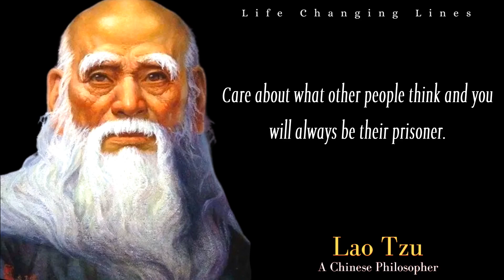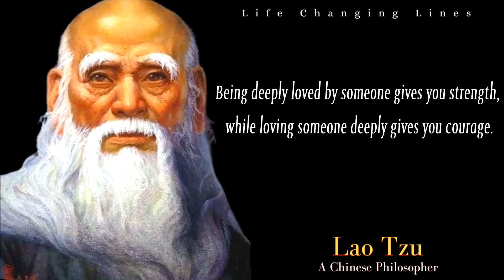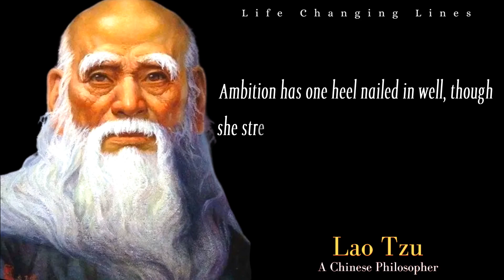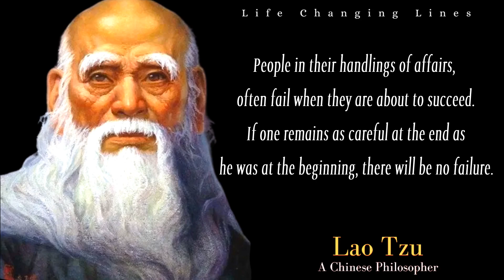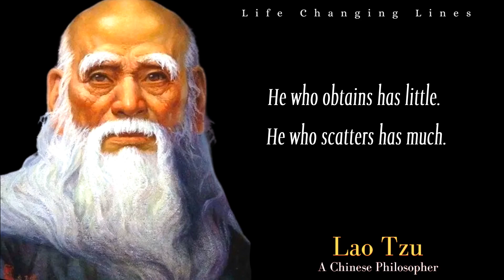Lao Tzu's Timeless Wisdom | Lao Tzu Quotes | Chinese Proverbs | A Quote on Life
1. The Life and Teachings of Lao Tzu
2. The Wisdom of Lao Tzu
3. The Truth about Lao Tzu
4. Lao Tzu's profound thoughts on life

True Words of Chinese Wisdom for Everyday Life | [ Lao Tzu Quotes ]

Lao Tzu Quotes That Will Change Your Life
17 Lao Tzu Quotes That Will Change Your Life
Lao Tzu Quotes: Wise Words from a 6th Century BC Philosopher
47 Lao Tzu Quotes To Help You Live A Good Life

🙏🙏🙏Support us for distribution knowledge of wise persons and wisdoms 🙏🙏🙏

lao tzu quotes on love,
lao tzu quotes about the essence of human existence,
lao tzu quotes about the essence of human existence fascinating and inspiring,
lao tzu quotes about breakup,
lao tzu quoteslao tzu quotes,
inspirational quotes,
lao tzu quotes,
quotes,
lao tzu,
life quotes,
lao tzu best quotes,
quotes channel,
deep quotes,
wise quotes,
lao tzu quotes about life,
powerful quotes,
lao tzu quotes on life,
lao tzu life quotes,
laozi quotes,
motivational quotes,
lao tzu quotes in compassion,
motivational video,
best quotes,
greatest quotes,
lao tzu quotes on people,
wisdom,
taoism quotes,
quotes that are really worth listening to,
quotes weighing gold,
motivate yourself,
taoism,
motivational speech,
motivated,
lao tzu philosophy,
lao tzu quotes tao te ching,
lao tzu inspirational quotes,
motivation,
tao,
laozi,
tao te ching lao tzu quotes,
lao tzu taoism,
lao tzu quotes on leadership,
lao tze quotes,
lao tzu teachings,
shorts,
lao tzu quote,
chinese quotes,
lao tzu life changing quotes,
mindfulness quotes,
philosophy of taoism,
life changing laozi quotes,
philosophy,
tao te ching by lao tzu,
daoism,
lao tzu motivation,
what is taoism,
love quotes,
lao tzu quote on love and compassion,
the achiever,
greatest quotes ever,
quotes that can make you a genius,
deep quotes by lao tzu,
wise words of wisdom,
taoist philosophy,
lao tzu biography,
taoism flow,
taoist lessons,
taoism philosophy,
inspiration,
inspiring quotes,
taoist teachings,
lao tzu quotes on wisdom,
lao tzu quotes knowing yourself,
lao tzu wisdom quotes,
lao tzu quotes are life changing,
chinese philosophy,
meditation techniques,
lao tzu meditation techniques,
lao tzu famous quote ancient wisdom,
lao tzu life changing quotes taoism,
lao tzu quote which are better known in youth,
lao tzu famous quote,
lao tzu life lesson,
good quotes,
top quotes,
quotes collage,
chinese,
quotescollage,
life changing quoes,
lao tzu 4 rules for living,
wisewords quotes,
be content,
tao te ching quotes,
confucius,
sun tzu,
mindset,
one quotes,
mindset quotes,
lao tzu quotes on success,
chinese philosophy quotes,
lao tze quote,
lao tze,
wisdom quotes,
act without expectation,
act without expectation give freely,
act without expectation quote,
proverbs,
laozi quotes in english,
best laozi quotes,
lao tzu quotes love,
life quotes and sayings,
philosopher,
aphorism,
secret quotes 07,
daosim,
taoist,
lao tzu sözleri,
lao tzu cytaty,
lao tzu books,
tzu,
lao,
dao,
quotes fearless,
life lessons from lao tzu,
lao tzu,
lao tzu philpsophy,
life changing quotes in english,
quote,
qs,
quotes of soul,
best motivational quotes of lao tzu,
lao tseu quotes,
sun tzu quotes,
lao tzo quotes 2022
life changing motivational video,
top 20 lao tzu quotes,
native chinese proverb,
lao zi quotes about life
daily quotes hd,
quotes about,
daily quotes,
jazzy quotes,
chinese philosopher's,
chinese proverbs,
life changing proverbs by laozi quotes,
chinese proverbs of laozi quotes,
30 best quotes from lao tzu,
lao tze chinese proverbs quotes,
the tao te ching,
chinese philosopher laozi quotes,
life changing chinese proverbs,
these native chinese proverbs are life changing,